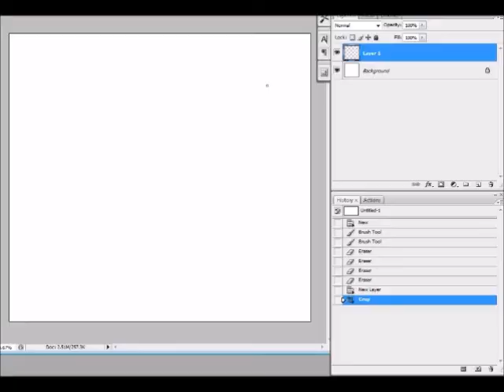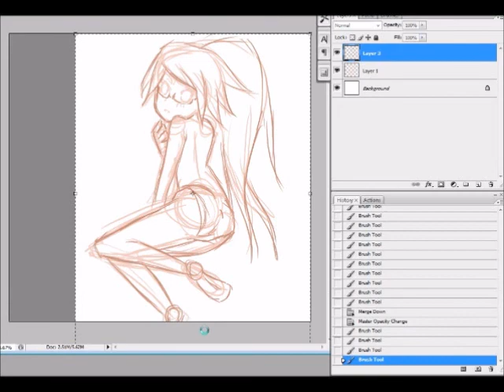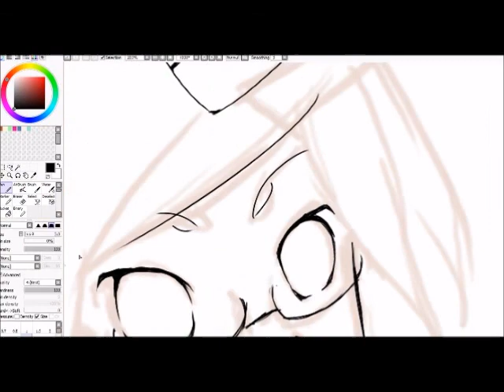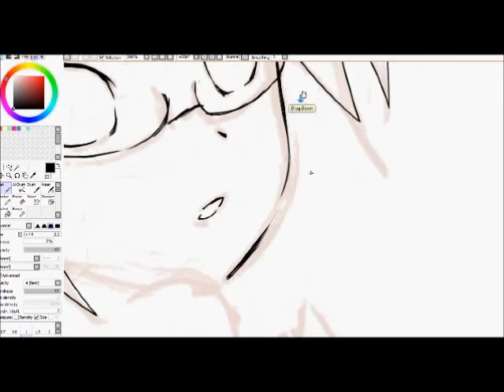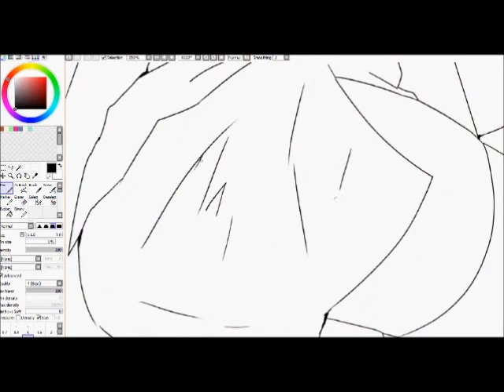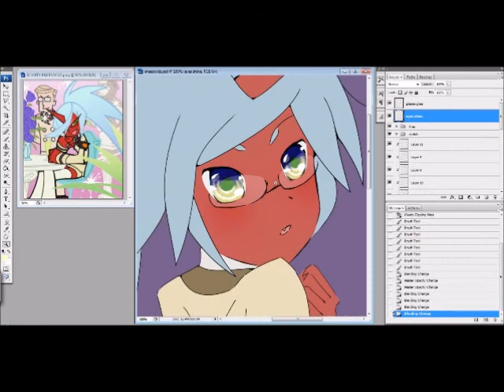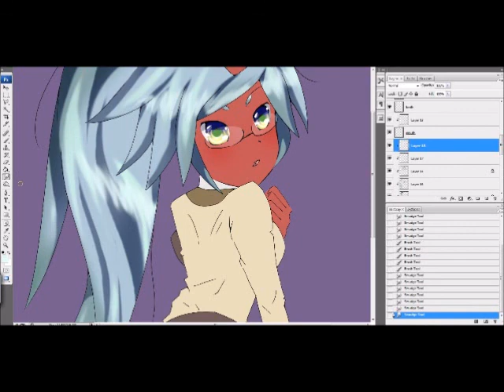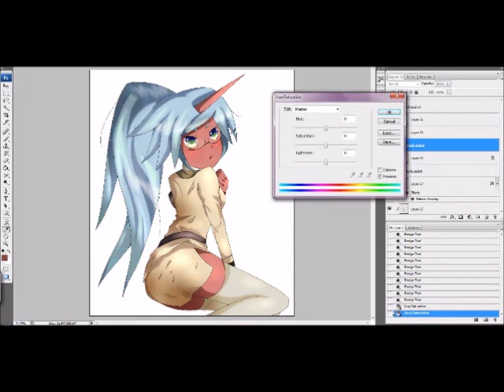Drawing Kneesocks from PANTY&STOCKING WITH GARTERBELT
Drawing/Coloring Kneesocks from the anime "Panty & Stocking with Garterbelt"
She's so cooool *o*

Used programs Paint Tool SAI and Photoshop
Patterns used are from Gimei and Camxso on DeviantArt.

Music in background is the Panty&Stocking OP, ED, Fly Away Now, and Gumi and Miku's Matroshka